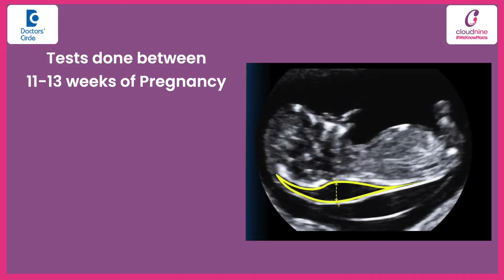Genetic Test During Pregnancy Week by Week - Dr.Saroja Mood at Cloudnine Hospitals | Doctors' Circle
So we have first trimester screening test which is offered between the 11 to 13 weeks. Along with the NT scan we offer double marker blood test which is done between 11 to 13 weeks of gestational age and we have a quadruple  marker blood test which which is done between 16 to 20 weeks for gestational age and another one is non-invasive prenatal testing which is done from 10 weeks onwards. Along with this we have a invasive screening test like CVS which is done between 11 to 13 weeks of gestational age and amniocentesis which is offered from 17 weeks onwards.